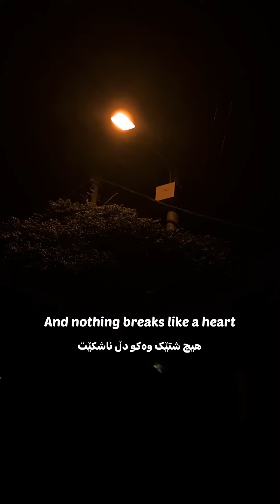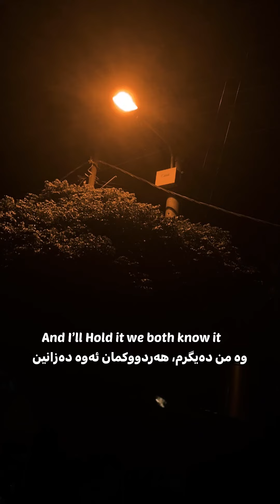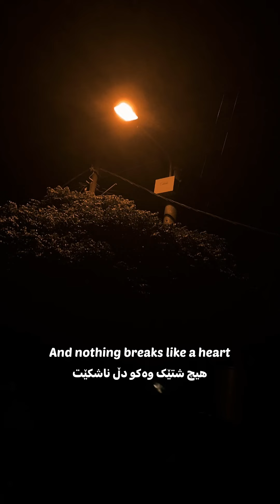Mark Ronson , Miley Cyrus ( nothing breaks like a heart) Kurdish & English lyrics